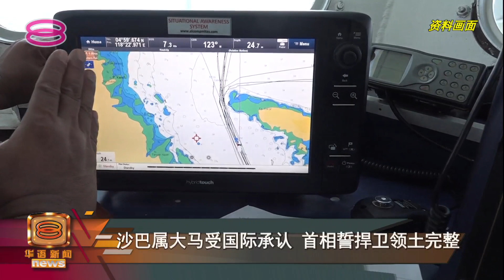阻苏禄后裔索讨沙巴 大马入禀巴黎法庭请求撤案【2022.03.18 八度空间华语新闻】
马来西亚成立至今近一甲子，但苏禄苏丹后裔仍旧对沙巴主权紧咬不放。我国如今正式入禀法国巴黎法庭寻求撤销仲裁庭对这起案件的“最终裁决”，理由是做出这项裁决的仲裁员之前已经被撤销资格，因此这项裁决既没有法律依据，也是违法的。

首相拿督斯里依斯迈沙比里强调，政府捍卫领土完整的决心不会动摇。

【今日主播】陈嘉荣 & 蔡心怡